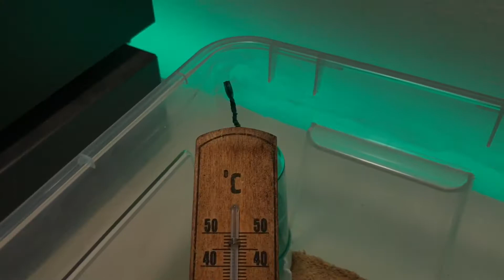Erste neue Arbeiterin! | Camponotus compositor Update #01